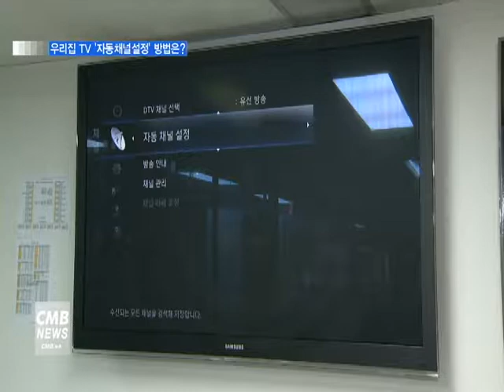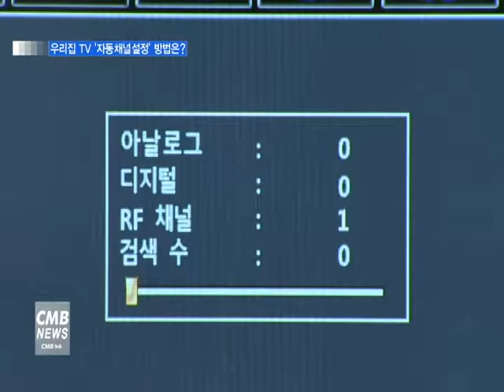[서울뉴스][리포트]CMB 정기채널개편, 누구나 손쉽게 할 수 있는 자동채널설정